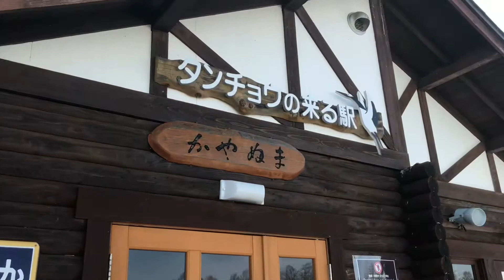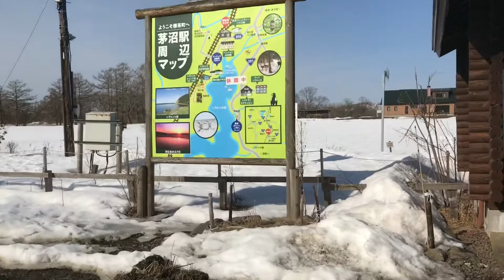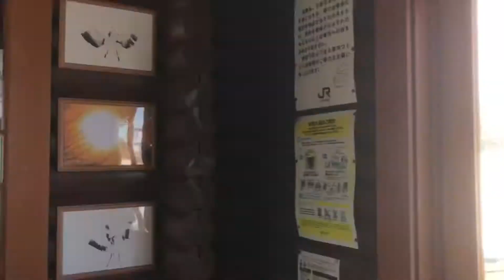#82 タンチョウが来る駅茅沼駅で下車《茅沼駅→摩周駅》【北海道鉄道旅行10日目Part5】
3月13日(土) 撮影
茅沼→標茶→摩周

北海道東日本パスを使って15日間北海道を周遊します！

【北海道鉄道旅行の再生リスト！】全119本と動画が多いので再生リストから見るのがおすすめします。